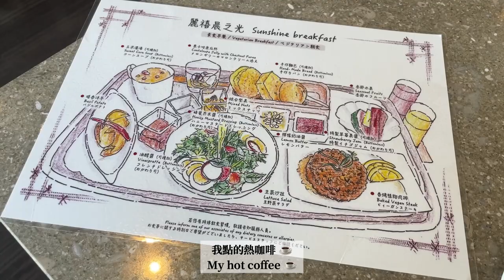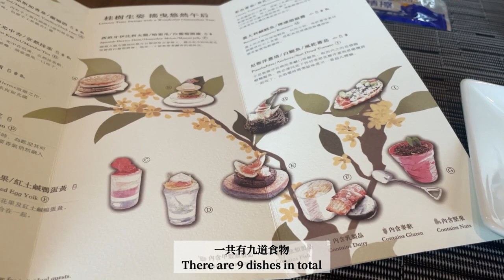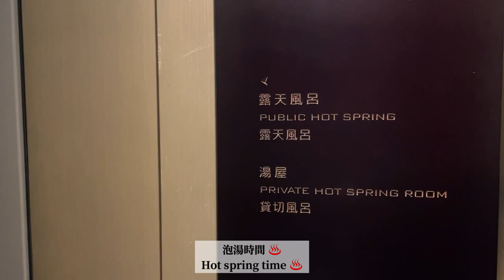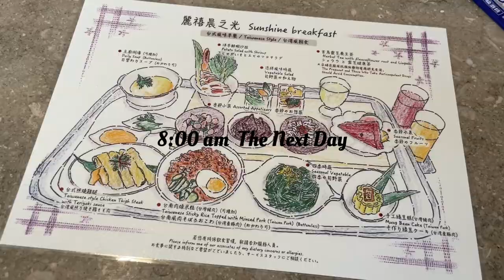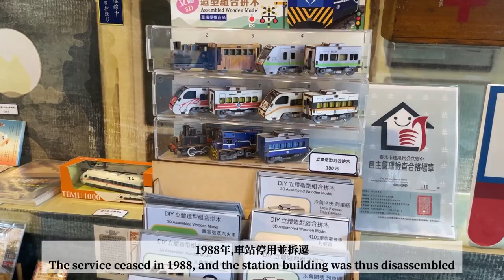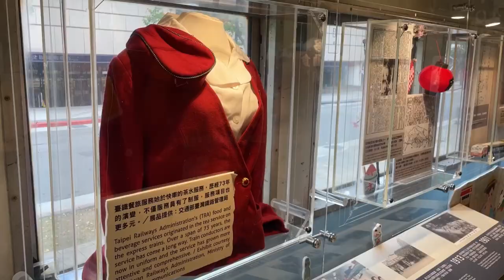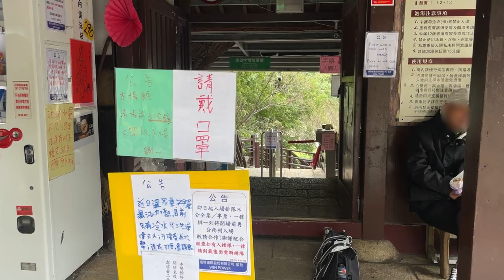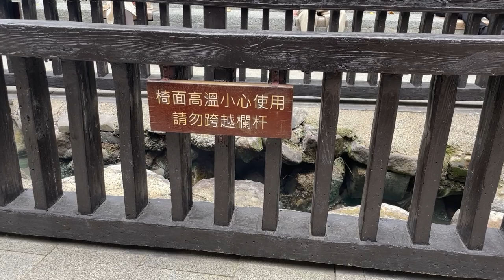Taiwan Vlog / Beitou #2, Grand View Resort Beitou, Beitou Park, Thermal Valley Taipei 北投溫泉 地熱谷 台北旅行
Days in Taiwan
Beitou Trip EP 2

📍Grand View Resort Beitou 麗禧溫泉酒店
No. 30, Youya Rd, Beitou District, Taipei City, Taiwan 112

📍Xinbeitou Historic Station 新北投車站
No. 1, Qixing St., Beitou Dist., Taipei City
10am-6pm
Closed on Mon

📍Beitou Park  北投公園
12, Taiwan, Taipei City, Beitou District, Guangming Rd

📍Taipei Public Library Beitou Branch 北投圖書館
No. 251, Guangming Rd, Beitou District, Taipei City, Taiwan 112
8.30am-9pm Tue-Sat
9am-5pm Sun-Mon

📍Beitou Hot Spring Museum 北投溫泉博物館
No. 2, Zhongshan Rd, Beitou District, Taipei City, Taiwan 112
10am-6pm
Closed on Mon

📍Thermal Valley 地熱谷